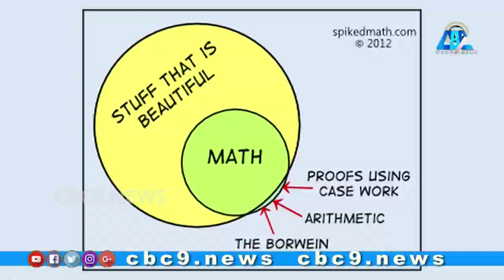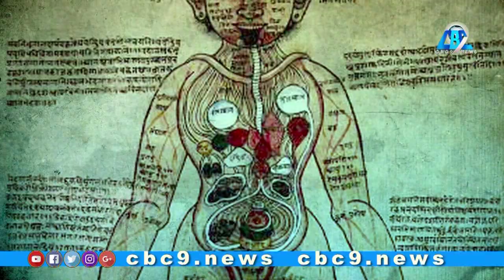Top 10 Amazing Discoveries from Indian Technology || Ancient Indian History || Cbc9 News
Here you can find our Indian Famous Scientists and their Discoveries list. All these Scientific inventions and discoveries that changed the world are not known to many of us.

Our Indian ancient scientists  are devoted  their lives for the advancement of science  and technology  in the other countries are adapted centuries later Cbc9 excavating amazing facts from past